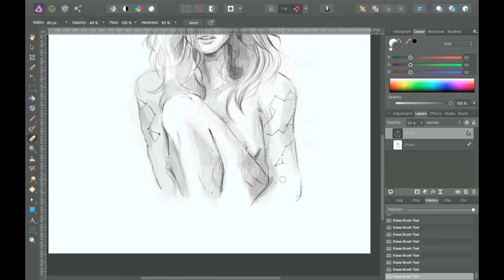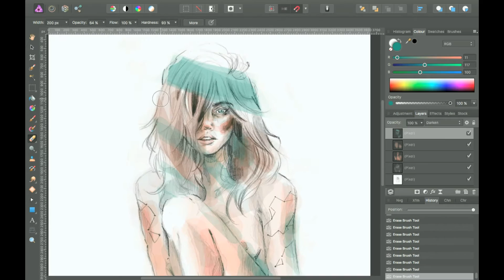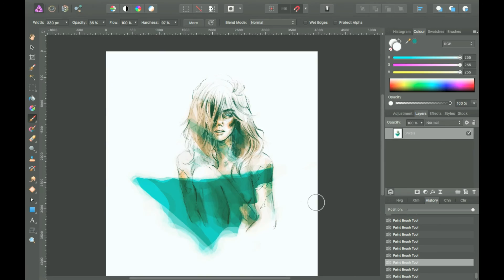Speed drawing - part II - colouring - Affinity Photo